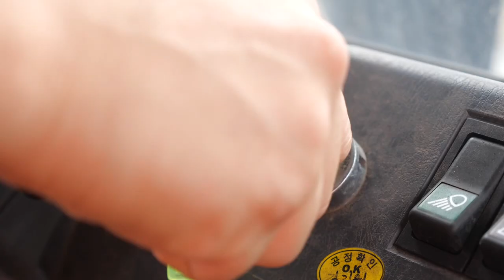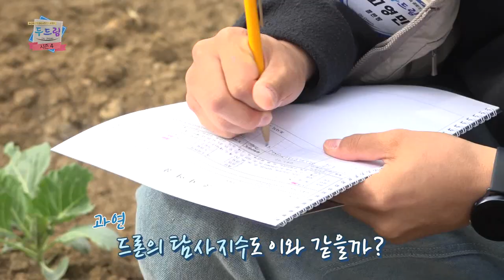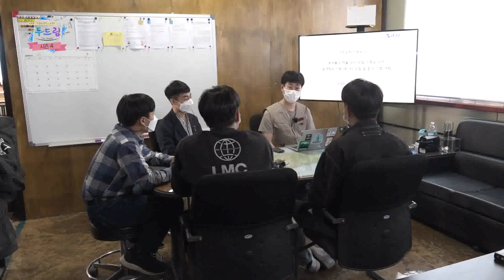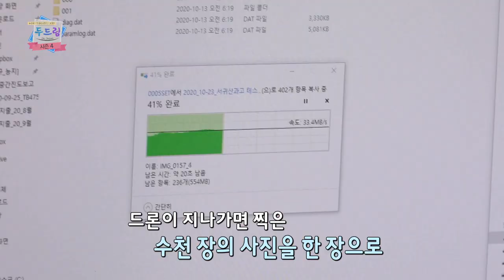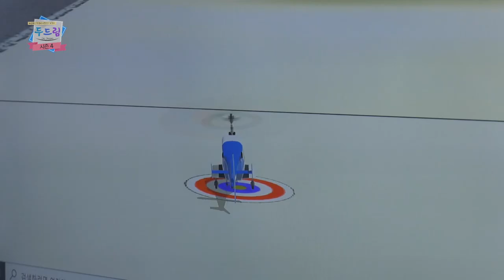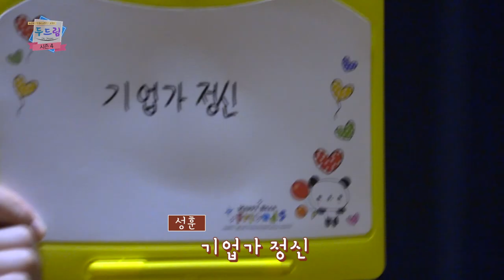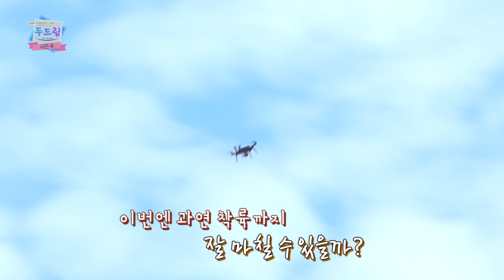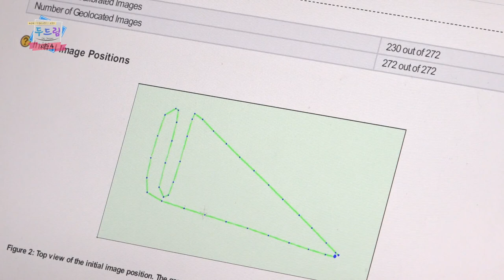[두드림 DoDream 시즌4] 7화 서귀포산과고 플랜팜